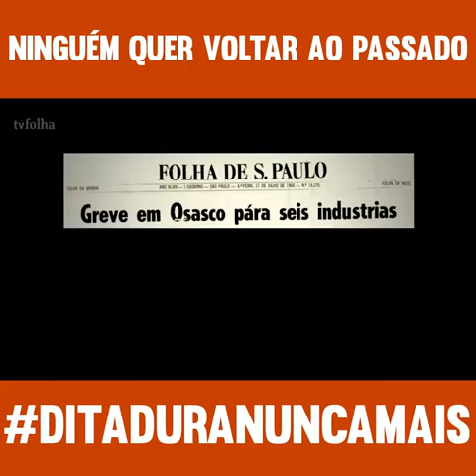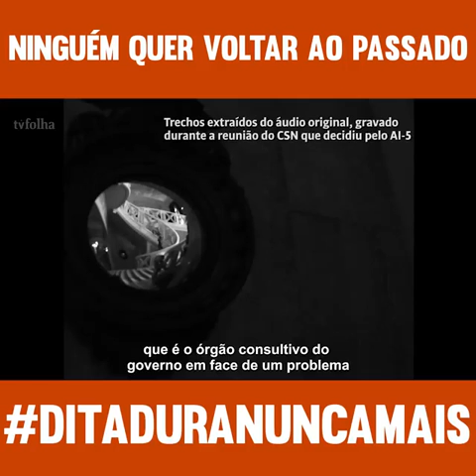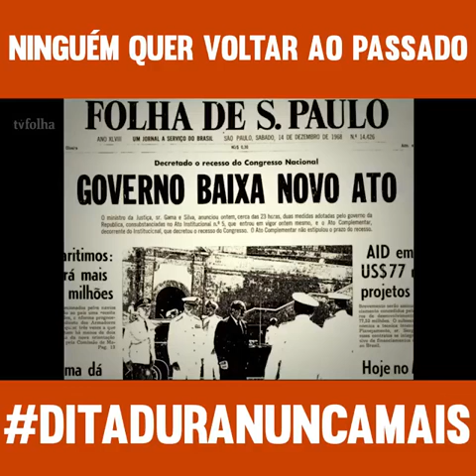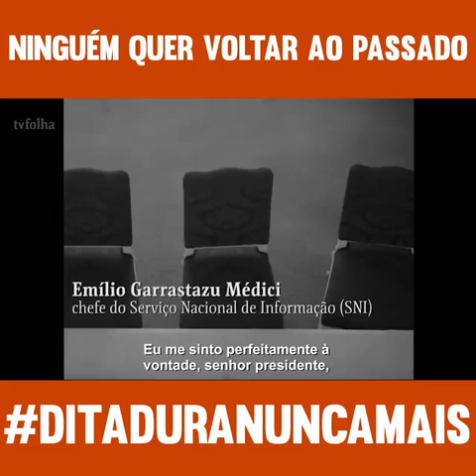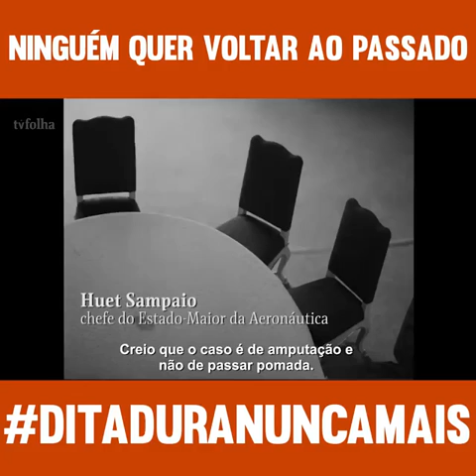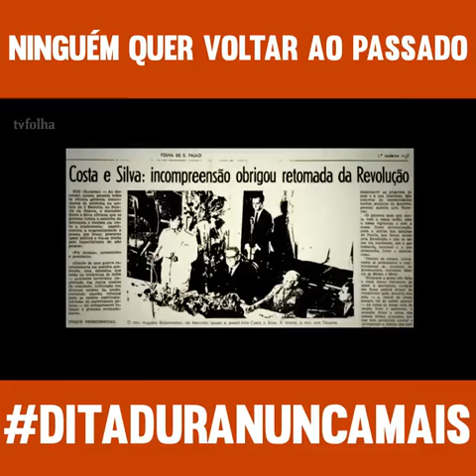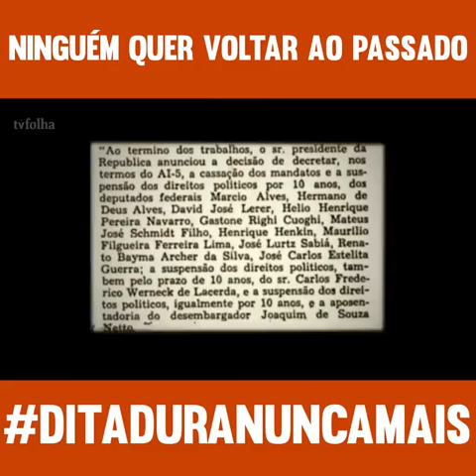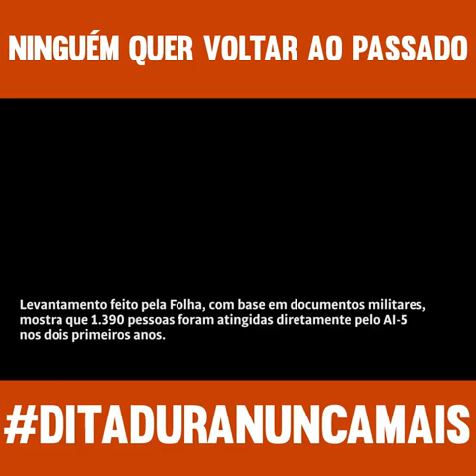NÃO A DITADURA